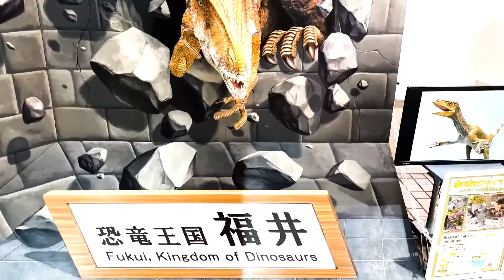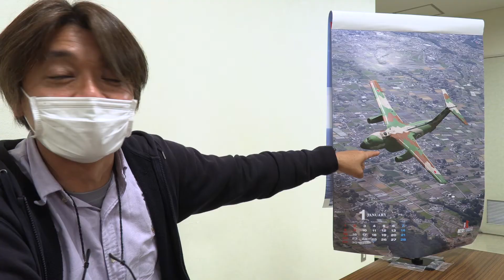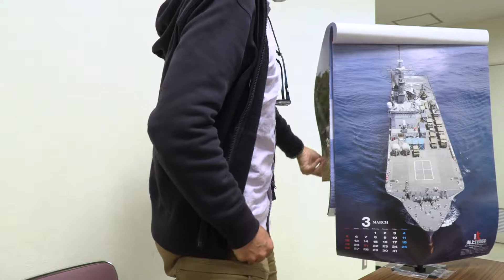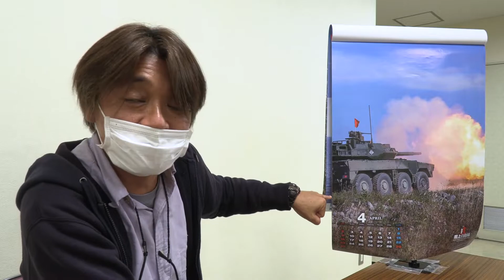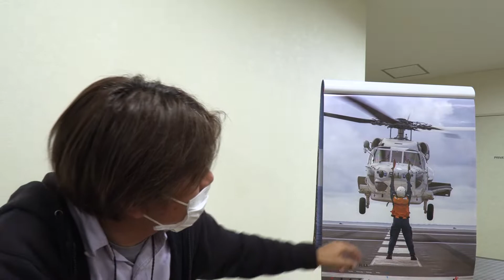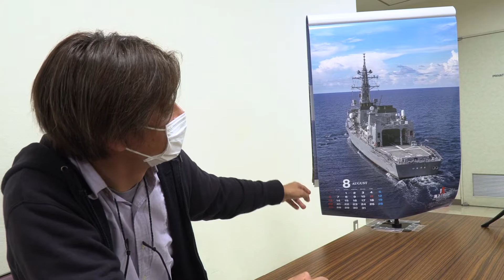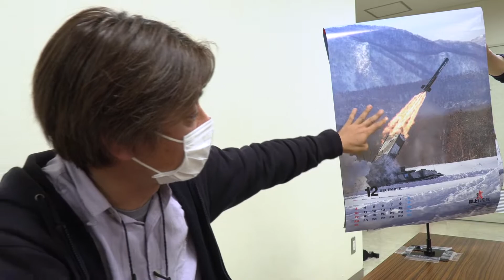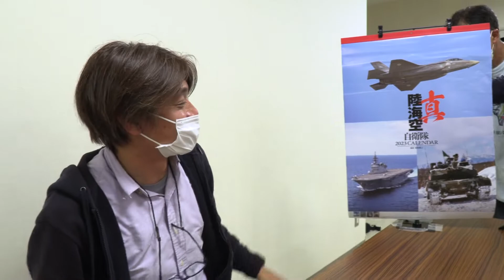10倍楽しくなる軍事カレンダー解説！真 陸海空自衛隊カレンダー2023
「真 陸海空自衛隊カレンダー2023」が10倍楽しくなる！
撮影者菊池、自らが徹底解説。
マニアはじめ現役自衛官からも絶賛されるカレンダーの
人気の秘密は何か？
もう見ることの出来ない部隊マーク、F-35パイロットが
コックピットからポーズ、などなど撮影時の裏話しや
実は撮影場所がアフリカの海だったなど秘蔵のエピソードを
大公開です。

▼ハイレートクライムオンラインショップ

▼「KIKU Channel JP」としてリニューアルしました。

▼菊池雅之Twitter
＠kimatype75